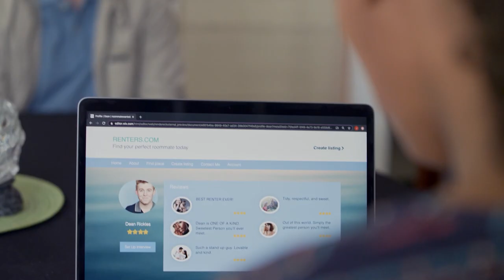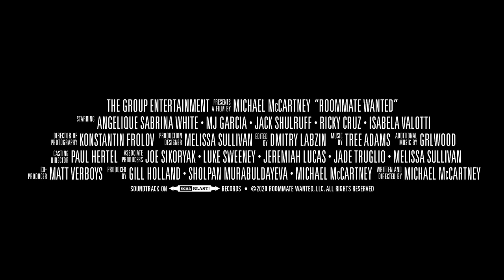ROOMMATE WANTED (2020) Theatrical Trailer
MOVING IN SOON! “ROOMMATE WANTED” is written and directed by Michael McCartney, produced by McCartney, Gill Holland and Sholpan Murabuldayeva, co-produced by Matt Verboys, and associate produced by Joe Sikoryak, Luke Sweeney, Jeremiah Lucas, Jade Truglio and Melissa Sullivan. The casting director is Paul Hertel and the music is by Tree Adams, with additional music by GRLwood. The editor is Dmitry Labzin, the production designer is Melissa Sullivan, and the director of photography is Konstantin Frolov. The film stars Angelique Sabrina White, MJ Garcia, Jack Shulruff, Ricky Cruz and Isabela Valotti.

Features signature music and songs by the acclaimed punk band GRLwood! Check out their “I’m Yer Dad” music video from the film

Follow “ROOMMATE WANTED” on Twitter  @WantedRoommate